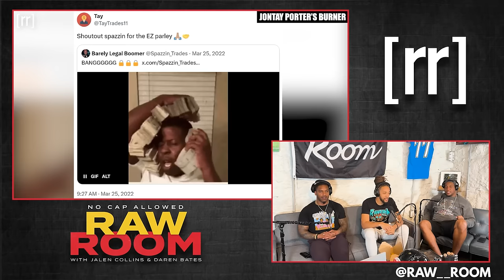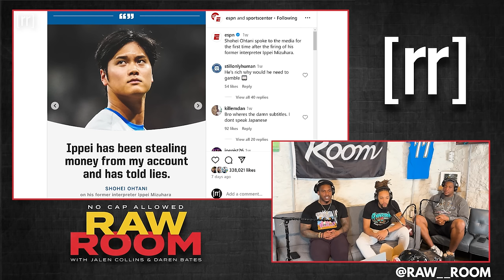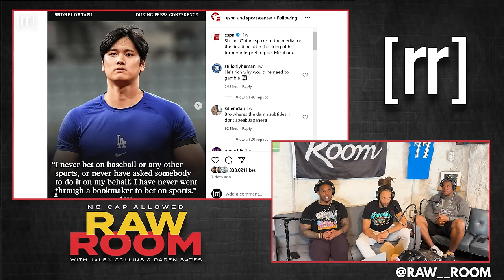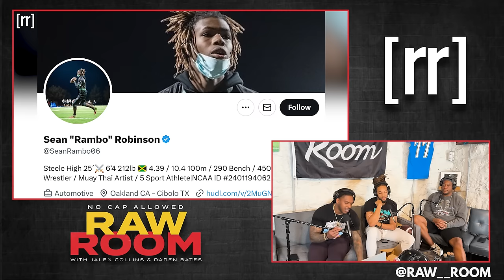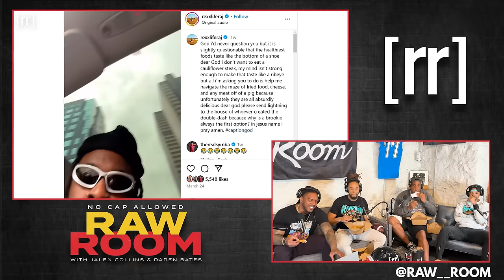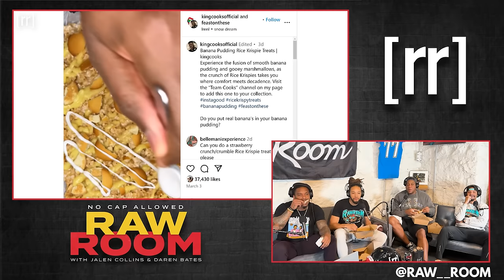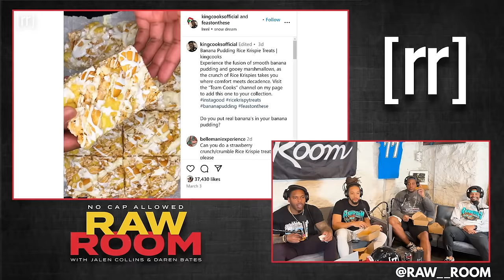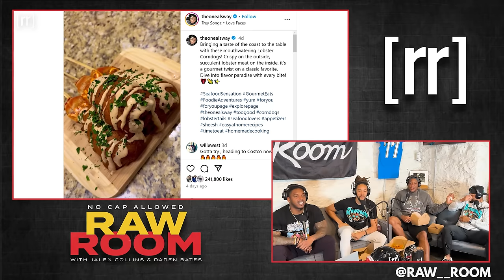Raw Room - Ep 203 - Alien Mintz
Today's episode of the Raw Room features the squad breaking down the latest NFL roster moves, the UFL season kicking off, the guys discuss the NBA investigating Jontay Porter's involvement in a betting scandal, LeBron James new rivalry with neighborhood squatters, the guys share some of the tricks and little known rules to take advantage of at their positions on the field, the guys try to figure out what's really going on in the Shohei Ohtani betting scandal involving the MLB, current high school athletes fighting an uphill battle to play sports in college, the Raw Room Academy Highlight March contest winner is announced and Coach Bates goes through his high school highlight film and roasts Jalen for his swag on his high school clips, Big Back Hour returns, the guys talk about potential Guinness World Records to break, and much more!

Table of contents:
RIP VONTAE DAVIS 00:00
SPARK UP 00:05
INTRO 00:27
UFL Season 00:59
NFL roster news 04:19
NBA investigating Jontay Porter for betting activity 08:05
Getting whooped vs not being able to go outside 14:53
LeBron James vs Squatter Squad 16:11
MLB investigating Shohei Ohtani for betting allegations 28:10
RAW ROOM ACADEMY: Reading Class I: Reading Class I 29:04
...back to Ohtani 31:17
JUMP ROPE KING 33:59
Is it harder for HS athletes to make it to college? 37:19
RAW ROOM ACADEMY CONTEST WINNER: MARCH 46:41
RAW ROOM ACADEMY: Reading Class II 52:39
Which Raw Room host has the best HS highlight tape? 54:26
DB roasts JC's on-field swag in high school 01:01:24
An incomplete pass on a highlight tape? 01:09:44
BIG BACK HOUR WARMUP: Krispy Kreme x McDonalds 01:15:18
BIG BACK HOUR - PART 6 01:18:04
DB & JC tell Sweet about Raw Room Academy READING CLASS 01:28:21
King's tricks to draw DL offsides 01:31:10
JC's tricks to bother WRs 01:32:43
Bates on getting an advantage as LB & on special teams 01:34:10
Taking advantage of rules - DB film 01:38:00
Can the Raw Room break these world records? 01:40:31
Shoutout to Sweet for pullin up 01:44:16
The send off & RAW ROOM KARMA 01:45:19
Credits 01:47:05

Produced & Edited by:
Feyzan Shareef

Social Media Manager/Cover Art:
Matt Keaton:

Photography, Production Assistant, and Fulfillment Operations Intern:
Jon Maine: